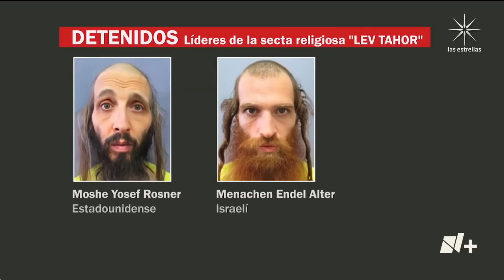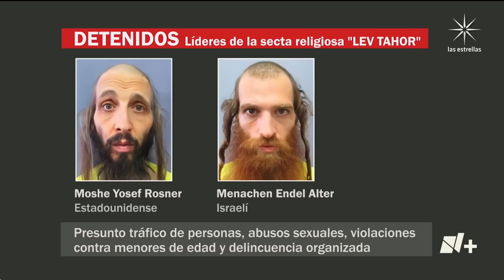Menores judíos ortodoxos intentan escapar del DIF en Chiapas - En Punto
Menores de una comunidad de judíos ortodoxos intentan escapar de las instalaciones del DIF en Huixtla, Chiapas. Fueron resguardados después de un operativo federal contra líderes del grupo acusados de tráfico de personas y abuso sexual